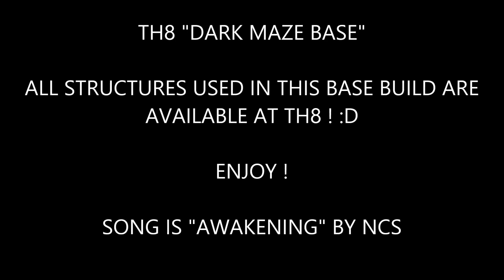Clash Of Clans | TRICKY MAZE BASE! | SUPREME TROLL / TRAP BASE 2015 (TH8)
Clash Of Clans | TRICKY MAZE BASE! | SUPREME TROLL / TRAP BASE 2015 (TH8) TOWN HALL 8 DARK MAZE BASE ! THE ENTIRE BASE IS BUILT AROUND THE DARK ELIXIR STORAGE CONSISTING OF MANY TRAPS AND SURPRISES ALONG THE WAY !

Category: Games
Updated: 10 June 2014
Version: 6.108.5
Size: 53.3 MB